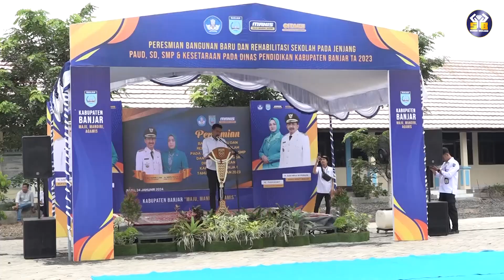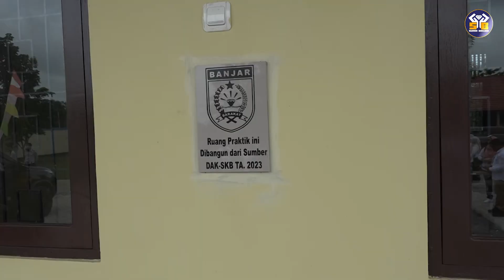(240124) Bupati Banjar Resmikan Bangunan Baru dan Rehab Sekolah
Kameramen   : Umar
Reporter         : Rif'ah/Agud MC
Dubbing         : Agus W
Editing            : Liana
Upload            : Liana